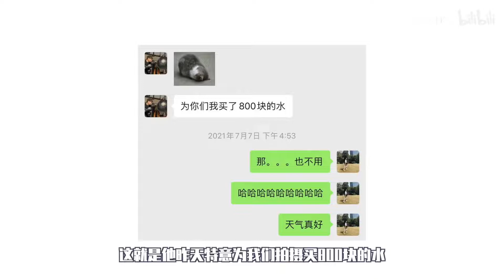「独居」深圳330㎡大平层，真的快乐吗？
你们催催催了好久的独居屋主来了！

在深圳，一个人，独居在330㎡的房子，窗外就是欢乐谷、世界之窗，是一种什么样的体验？

随手晒家，收获20w+粉丝，却从不露脸的豪宅博主首露脸，为何在最后，说后悔接受我们的拍摄？

全屋高定，一人两猫，他独居其中，真的快乐吗？

跟随@李小冷不冷，一起去继续看看#朋友住的都比我好系列#，去逛独居大男孩@文粗的家！